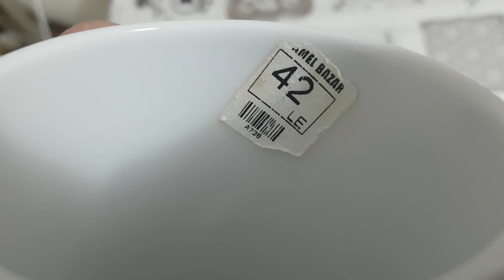Cup from Egypt